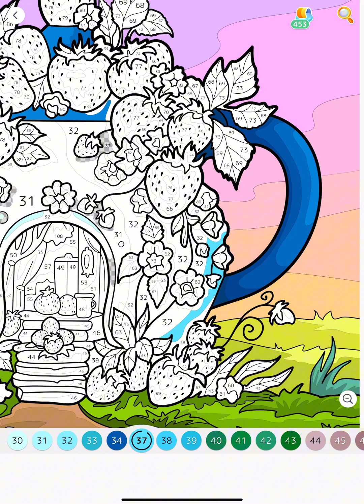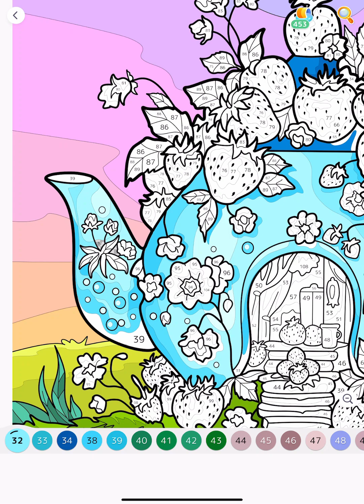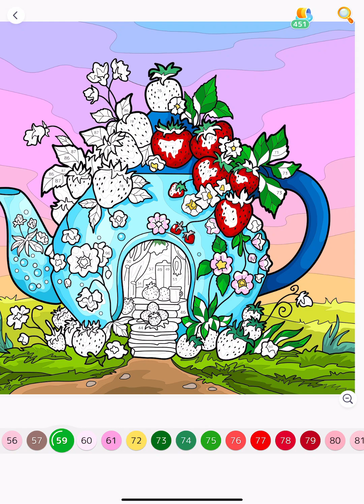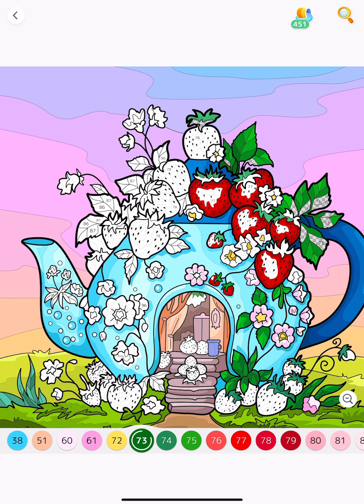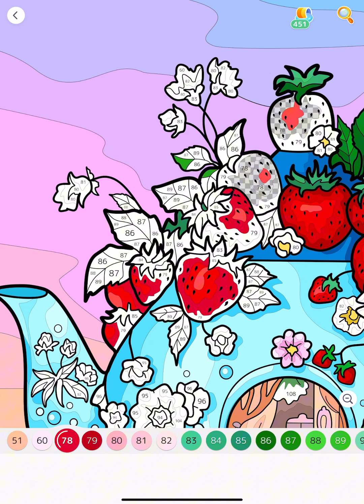Strawberry Tea Pot House